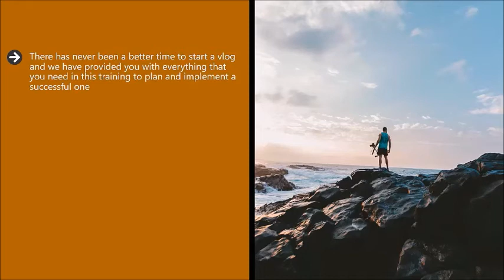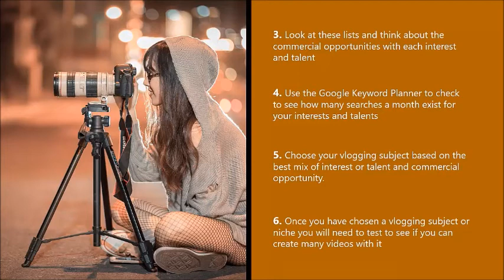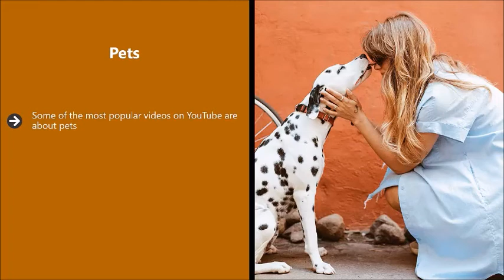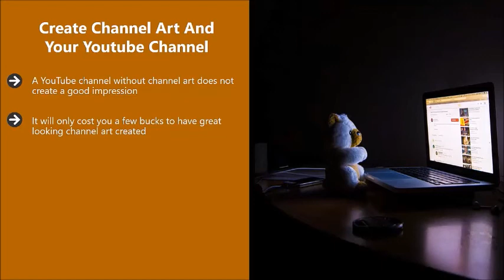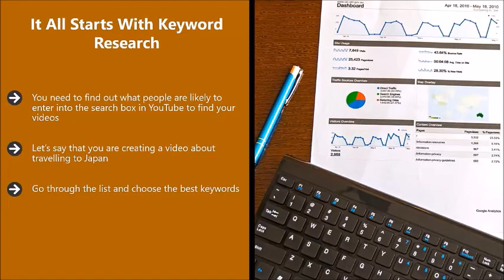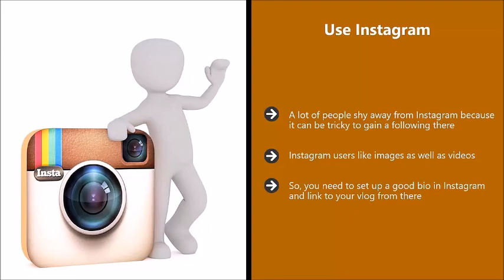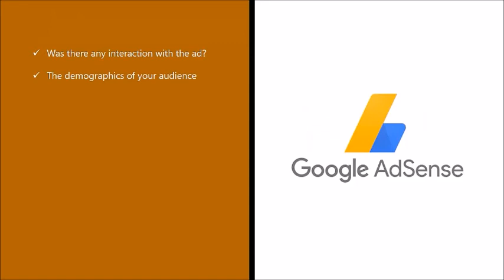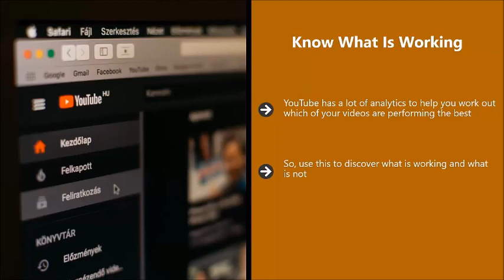Earn 45USD daily with Modern Vlogging